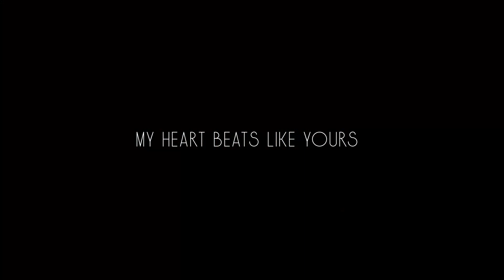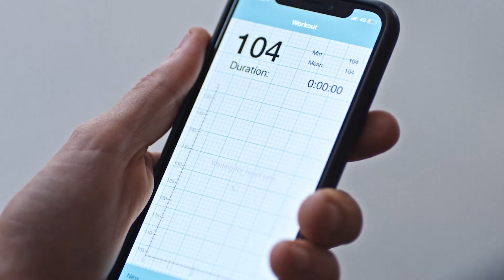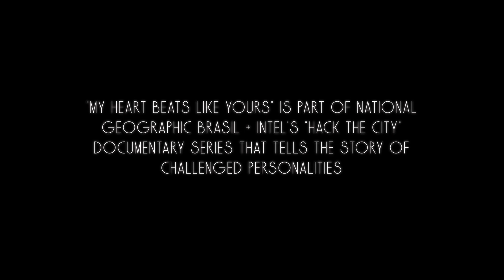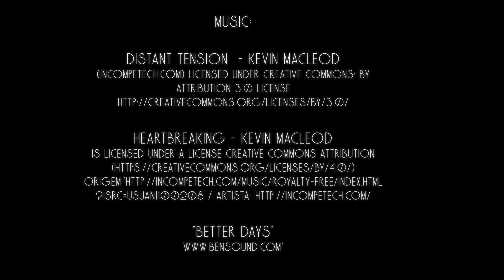MY HEART BEATS LIKE YOURS by Estudio Guto Requena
São Paulo-based Estúdio Guto Requena’s most recent project ‘My heart beats like yours’, taps into the power of empathy and design-as-activism to create a tribute to the LGBT+ community in Brazil. The large-scale interactive piece is a hybrid between public urban furniture and sculpture, set in São Paulo’s iconic Praça da República, where the first meeting of the LGBT+ activist community took place (1978) and where the diversity and inequalities of Brazilian society is visible every day, in the stream of passersby and the numerous homeless that gather in the area.

Brazil is the country where the most people from the LGBT+ community were killed in 2017. The 16m tall structure made from metal infrastructure cylinders normally used underground, is assembled to form a striking structure that could be said to resemble a huge arrow that’s encrusted and dissolves on the ground. The cylinders hold sound systems that transmit audio statements made by LGBT+ activists of their experiences and the sound of their heartbeats, registered as these statements were made. These heartbeat pulses inform the algorithm that designs the pattern of the structure’s night-time lighting and the stories are played in loop, night and day. ‘My heart beats like yours’ holds the colours of the LGBT+ flag along some of the cylinders that spread out from the sculptural core and meander along the ground to serve as public seating.

‘My heart beats like yours’ builds on some of the studio’s past work, which uses digital technologies to shape memories and promotes the role of public works as a means to inspire greater empathy and social awareness in urban settings. At the site there is a sign that identifies the project and invites passersby to send their stories via WhatsApp voice message. Some of these stories will be chosen to integrate the work.

Creation: Guto Requena
Development: Bruno Baietto
Interaction: Felipe Merker Castellani, Júlia Teles, Nikolas Gomes, Caio Kenjil
Set Design Supplier: GTM Cenografia
Photography: Ana Mello
Video: Filmes Para Bailar
Akcnowledges: FOXLAB, Museu Da Diversidade, Intel, Prefeitura De São Paulo.